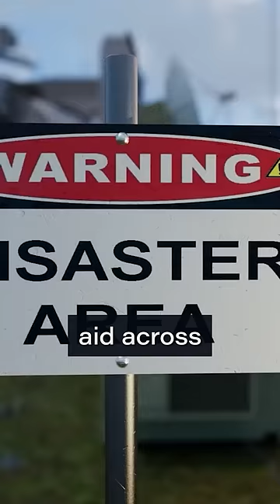Is The Military Taking Over Starship?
I explain why the Pentagon is so interested in SpaceX’s Starship!

Photography: John Cargile, John Winkopp & Stefanie Schlang
3D Animation: Voop3D
Script & Research: Eryk Gawron, Oskar Wrobel, Felix Schlang
Host: Felix Schlang
Production: Stefanie & Felix Schlang
Graphics & Media Processing: Jonathan Heuer, Felix Schlang

Credit:

⭐SpaceX
⭐NASA